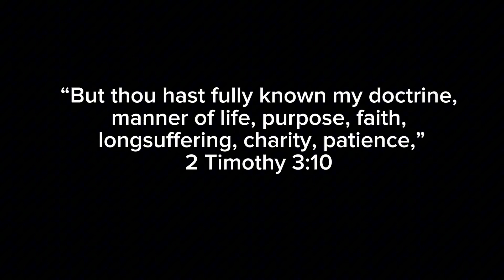Doctrine needs to lead to action | Matt Stokes